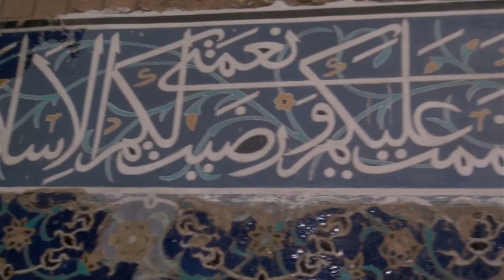S2Ep123 - Tabriz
Le grand bazar de Tabriz.